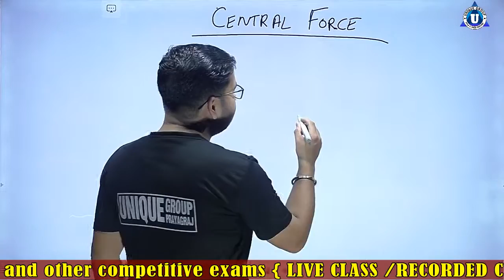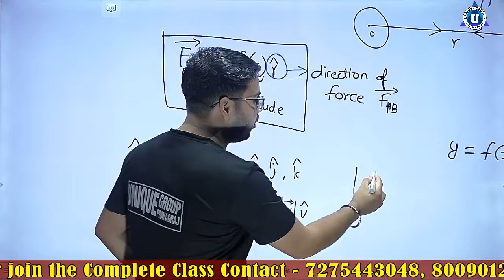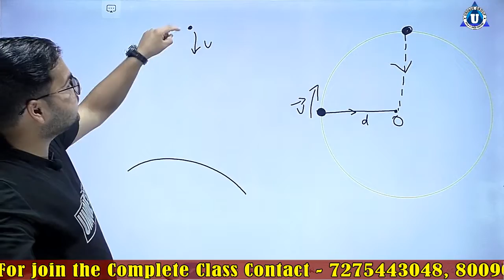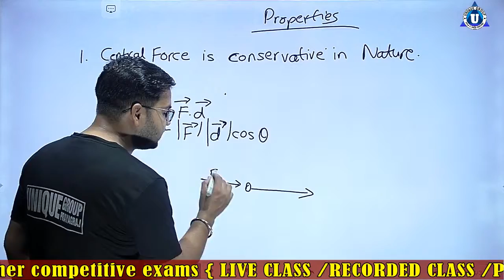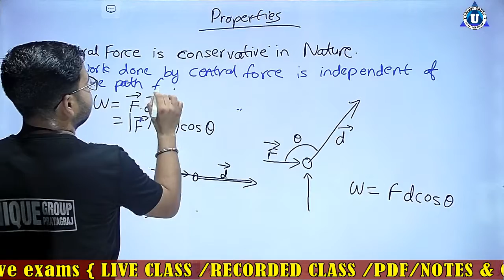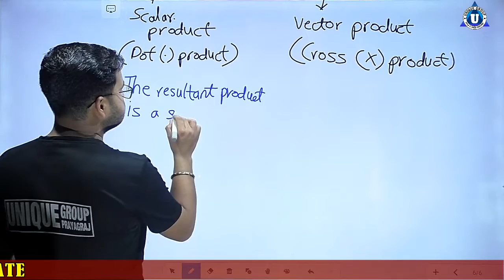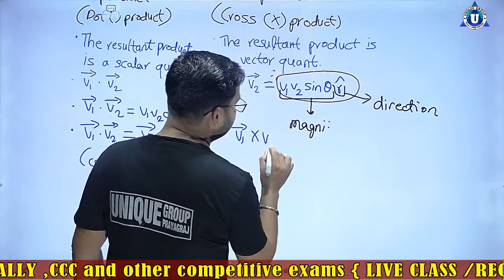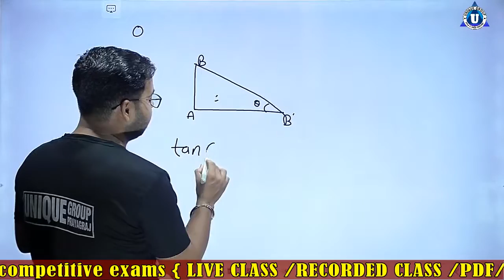BCA | Elementary Physics | Day-9 | Properties of Central Force | Online Classes